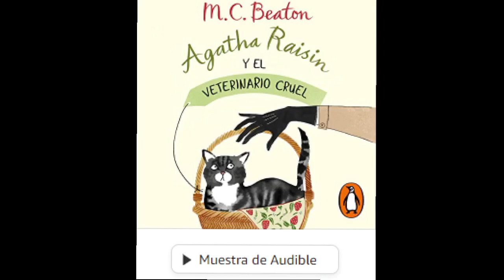Agatha Raisin y el veterinario cruel: Agatha Raisin 2